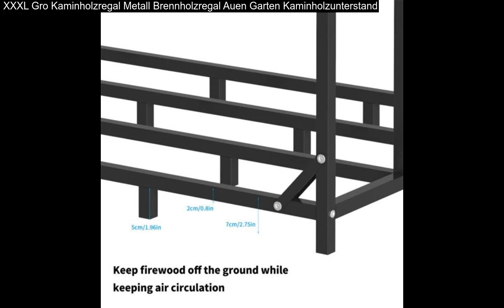XXXL Gro Kaminholzregal Metall Brennholzregal Auen Garten Kaminholzunterstand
XXXL Gro Kaminholzregal Metall Brennholzregal Auen Garten Kaminholzunterstand: XXXL Gro Kaminholzregal Brennholzregal Holzregal Brennholz Kaminholz Holzlager.  Achten Sie auf die Sicherheit Ihrer Familien - Das Vierkantrohr ist robuster als Rundrohrprodukte. 1 x Brennholzregal.